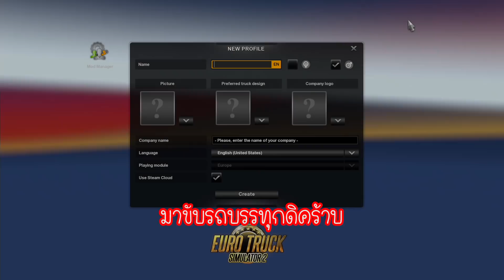เป็ดย่างชั้นดีจากเมืองลิเวอร์พูล | Euro Truck Simulator 2